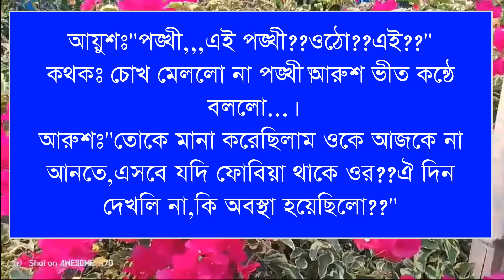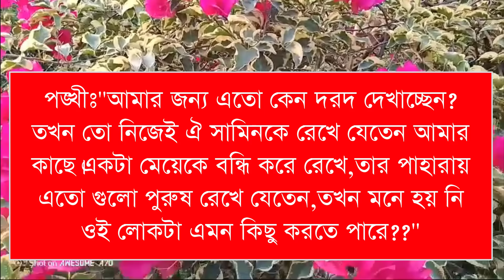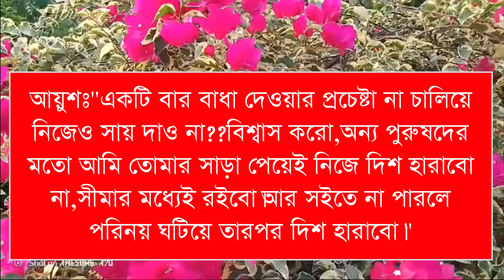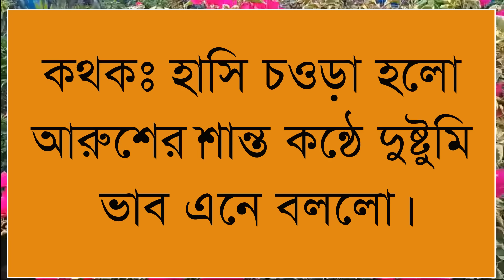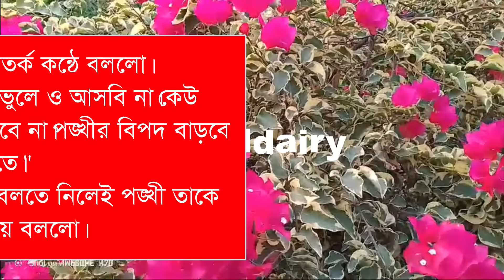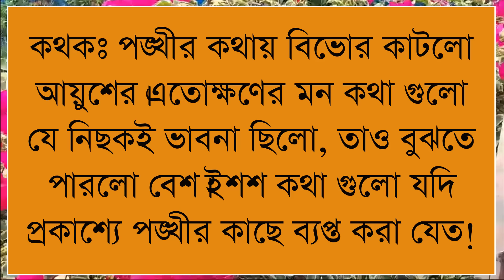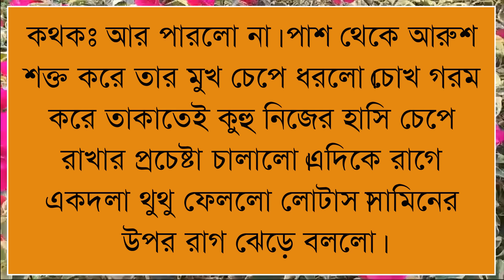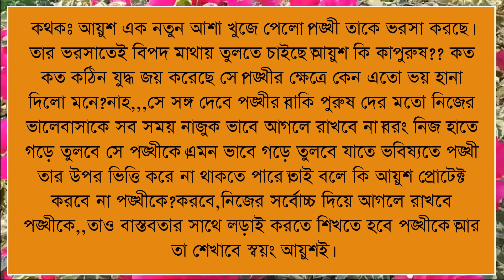মিস্টার এন্ড মিসেস টুইনস //সিজন২:পার্ট, ২০:Ashik&Shonalika&Himu&noyonika&Putul